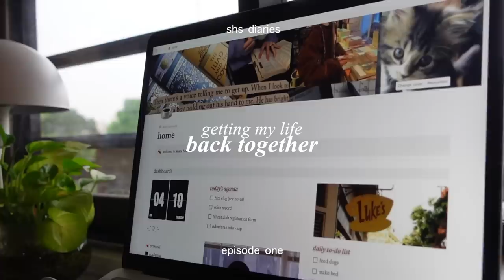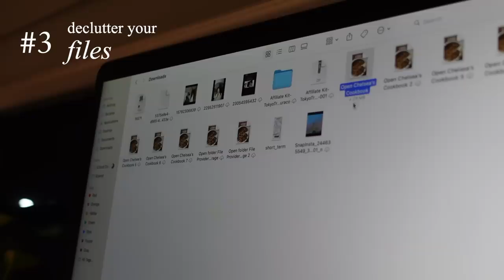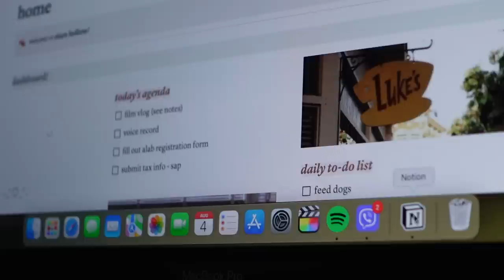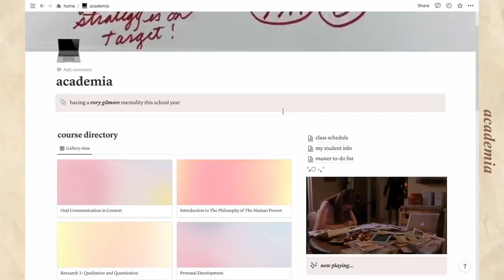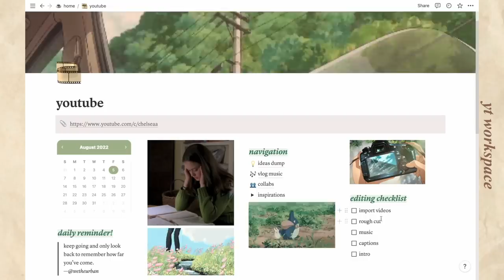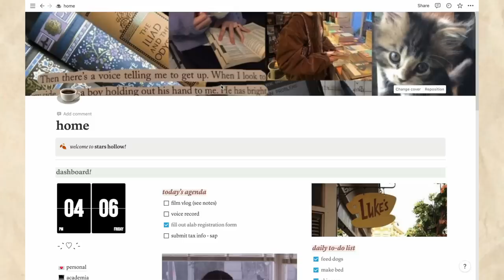preparing for a new school year 🍄 get back on track with me ft. Notion! 📓 || shs diaries 🏃‍♀️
Cool people use Notion 😎

・┆✦ʚ♡ɞ✦ ┆・

hello ! welcome to the first episode of my shs diaries :) lets get back on track together, shall we?

꒰♡˃̶̤́ ꒳ ˂̶̤̀ ꒱ music
anthony lazaro - drop a tear
faded aeon - seaside soirée
해일(Haeil) - 웃지마라진짜 (prod. Y`z Wise)
kigeki - spyxfamily ED lofi
bgm president - spring step

(„• ֊ •„) filming
↳ iphone 11 4k: 30 fps & sony zv-1

(ˊ•͈ ◡ •͈ˋ) editing
↳ video: fcpx

(♡´`♡) FAQS
face reveal?
↳ maybe but not now 🥸
what grade are u in?
↳ grade 11
where are u from?
↳ philippines!
↳ GoodNotes 5

!! please refrain from copy-pasting my description box and reuploading my content !!

sc — 81304 *heart heart*